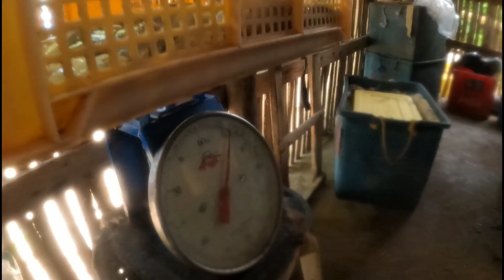EPISODE 147 MA SWERTE ATA IDOL KAMUNING PAGPONTA DITO DAMI MAKAKAIN NYA NITO.